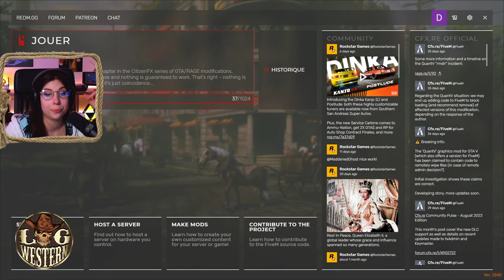Les "arguments" de Pearl - [LGW] Denise Duval #18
Minage à New Austin et conversations lunaires.